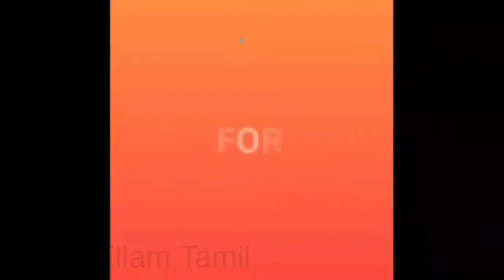திண்டுக்கல்லில் மூன்று சாதனைகள் படைத்த இரண்டரை வயது சிறுவன்